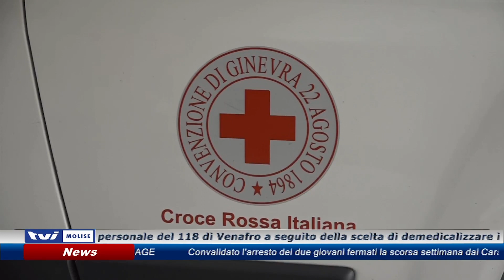Pronto Soccorso o "appendice"?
Il Pronto Soccorso di Agnone una appendice dell’ospedale di Isernia. E’ l’affondo del personale del 118 di Venafro a seguito della scelta di demedicalizzare il SS Rosario